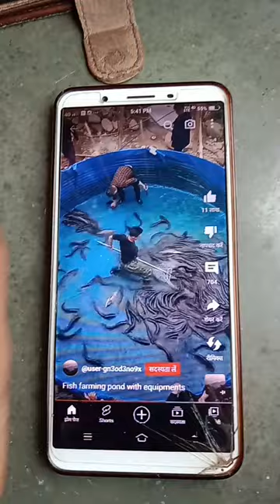music #2023 reels tiktok trending instagram video motivation song subscribe shorts short